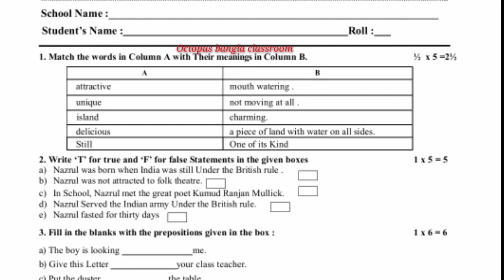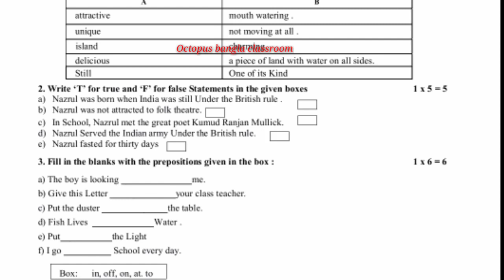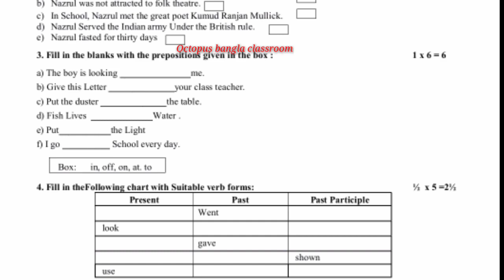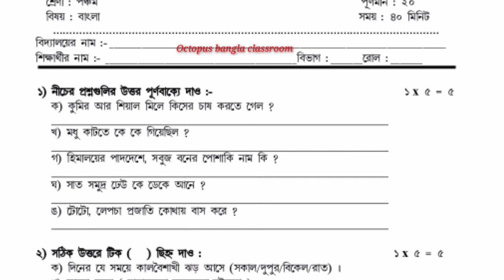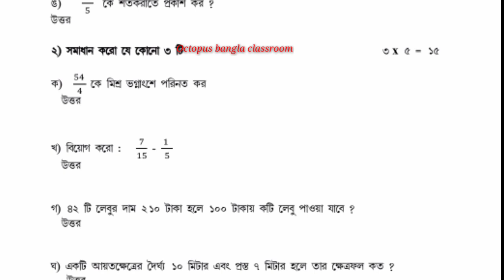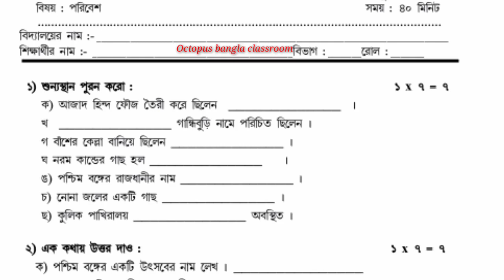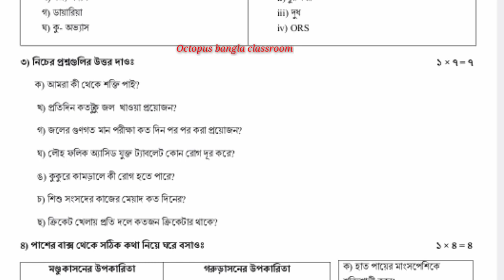Class 5 All Subject Second summative Evaluation 2023 Question & Answer / Class 5 2nd Unit Test Q & A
Class 5 All subject 2nd summative English Class 5 second unit test 2023|Class 5 second unit test question paper 2023

class 5 second unit test question paper 2023 | class 5 butterfly patabar amar gonit amader poribesh text book suggestion second unit test 2023 |

👉In This Video: Class 5 Second Summative    Evaluations  Question with Answer.
👉Video language: Bengali
👉Class: 5
👉Subject: All subjects exam question paper
👉Book: All Subjects of class 5
👉Topic covered: 👉All subjects question annsers second unit test class5.
👉School which follow this: West Bengal primary school all district,WBBPE School, Bengali and english medium school both, CBSC board school also.

1.class 5 English butterfly book suggestion second unit test 2023
 2.class 5 second unit test all subjects question 2023 with answer
3.class 5 second unit test Math question paper 2023 work out 2nd unit test 2023 class 5 english Poribesh bengali and math.
4.class 3 second unit test bengali also know about class 4 2nd unit test English question paper with answer 2023 and class 3 Sastho Final exam 2023
5. class 5 bangla 2nd unit test Health and class 5 Poribesh second unit test question paper 2023 with answer. class 5 Bangla second unit test question 2023
6.All subjects class 5 second exam 2023 which is named as annual exam class 5 question paper and also it is the class 5 bangla suggestion second unit test 2023 class 5 second unit test sample  question 2023 2nd unit test exam 2023 with answer.
7. wbbpe 2nd unit test 2023 and annual exam of class 5.
Second unit test question paper 2023 and 2nd unit test 2023 class 5.
8. class 5 second unit test bengali question & answer
 2nd unit test 2023.
 class 5 second unit test Bangla question paper with answer 2023.
9. class 5 bangla 2nd unit test syllabus and class 5 Bangla second summative question paper 2023.
10.Samlpe question paper of 2nd summative examination or annual examination of all class of primary school in West Bengal.
11. দ্বিতীয় পর্যায়ক্রমিক মূল্যায়ন ২০২৩ ক্লাস five ,ইংরেজি,গণিত ও আমাদের পরিবেশ বিষয়ের পরশন ও উত্তর।